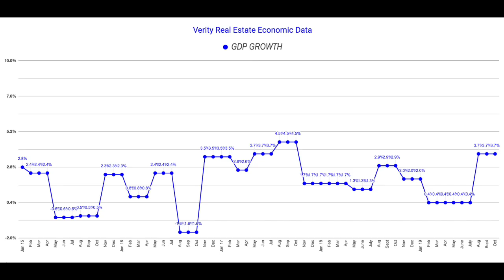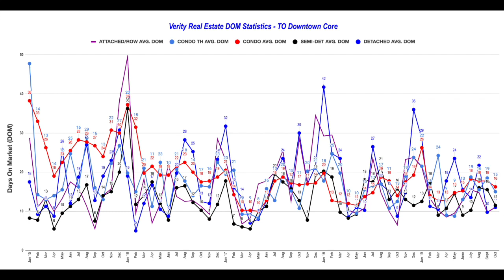Verity's Market Update - Downtown Toronto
In this video, Brandon shares some of the info and charts that Verity Real Estate uses to gauge the economy and real estate market. Dig into deeper data and statistics to understand what is happening with Toronto condos and houses. Economic indicators include Toronto unemployment, inflation, GDP, immigration, prime interest rate and Canada/US mortgage delinquencies. Real estate stats include 2017/2018 GTA home values in contrast to downtown Toronto home values, days on market, months of inventory and new construction and resale average price per square foot.